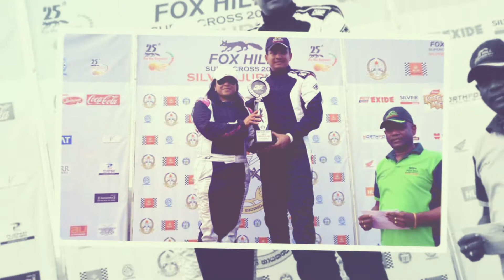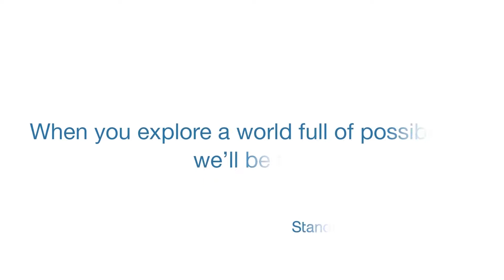Don't Hold Back Episode 5 - Shehara Jayawardana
Finding the time to do what you love could be challenging but being resilient, working harder to turn around gender-based disadvantages at work and on the racetrack, and building a structure for your passion are Shehara Jayawardana's mantras for living life to the fullest.

Watch her discuss lessons from the fast lane in episode 5 of Echelon's Don't Hold Back where we've partnered Standard Chartered Priority Banking